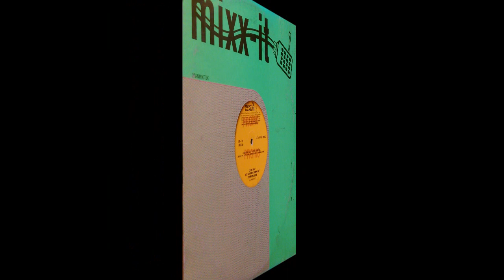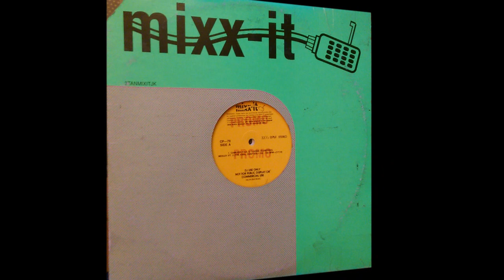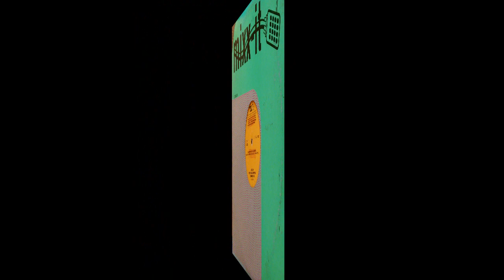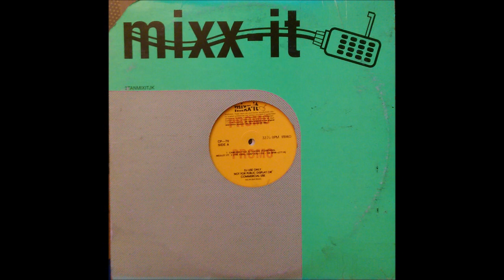Cameron Paul's Classic Old School Medley PT 3 - Mixx It